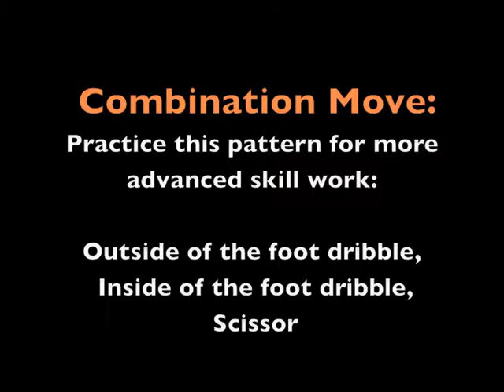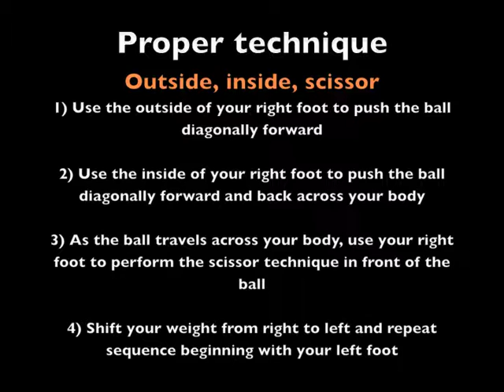Skill Video Scissors and combinations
Exercises to work on close ball control